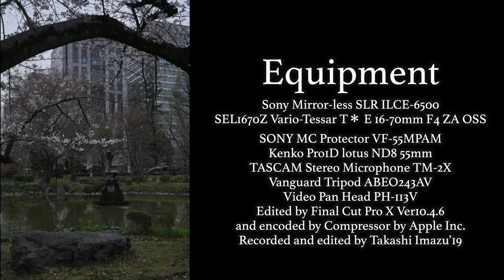アラウンド・ジ・エンペラーズレジデンス Around the Emperor's Residence Pulse of Spring2019 and Some extra Snaps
桜の景色を求めてα6500とSEL1670Zとともに皇居をぐるりと廻るようにして旅してきました。
靖国神社に始まり、千鳥ヶ淵、北の丸公園、国立劇場、桜田門など、エクストラスナップとして（ボーナス）帰りがけに立ち寄った都内の別な場所の桜の景色と夜景を収めてあります。
少々時期は早くまだ桜の季節の入り口という感じですが、なかなか楽しかったです。

I went to Yasukuni shrine, Chidorigafuchi green way, Kitanomaru park,
National Theater, and Sakurada Gate of castle in order around the Emperor's residence to seek for the fine places with cherry blossom.
Actually to say, it was a bit earlier than the best state of cherry blossom and they did not fully bloom then but I could feel the pulse of season of spring certainly.

BGM
Woods of elevated coral reef
DANA
Garden of Celen
Eroded valley
YsⅧ Lacrimosa of DANA Original Soundtrack